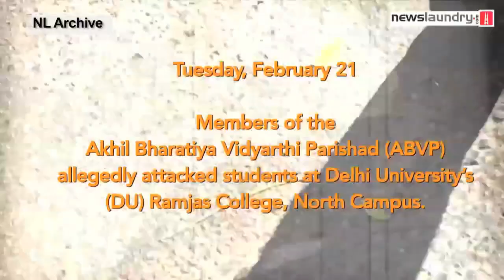Anti-national sloganeering video at Ramjas looks doctored, says Delhi police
The Delhi Police, on Thursday, said the video footage of alleged "anti-national slogans” raised in Ramjas college in February, during a fight between the Akhil Bharatiya Vidyarthi Parishad (ABVP) and the Left-affiliated All India Students’ Association (AISA) over an invitation to former JNU student Umer Khalid, appears doctored.

Submitting a report before a Delhi court, Deputy Commissioner of Police (Crime Branch) Madhur Verma said, “The video clip, obtained from an unknown social network, apparently looks doctored.”

“The clip was an amalgamation of the Ramjas protests, speeches made by Jawaharlal Nehru University (JNU) student Umar Khalid, sloganeering at JNU and other incidents. However, the video will be sent for forensic examination,” he added.

The court was hearing a plea submitted by advocate Vivek Garg, who had submitted the video to the police, seeking an FIR to be lodged against those who allegedly raised anti-national slogans.

On February 22, a clash had broken out between AISA and ABVP over cancellation of Khalid’s talk in an event called the “Culture of Protest” at Ramjas College. The ABVP had also protested against the invitation of  Shehla Rashid, former JNU students union vice-president to the same event. Flooding the alleged event Khalid and others were accused of sedition, a Hindu report stated.

ABVP has condemned the Action Taken Report submitted to the court. Saket Bahuguna, ABVP's National Media Convener deemed the statement of police "irresponsible and self-contradictory". ABVP also alleges that videos provided by the student organisation were not considered and only the petitioners video has been examined.